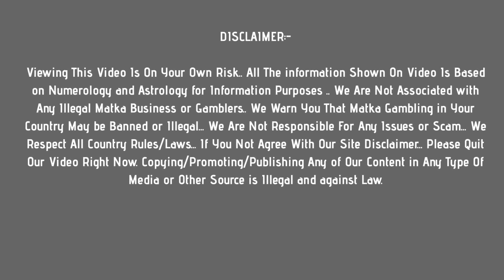madhur morning matka : 20 may 2021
In this video, I’ll show you madhur morning matka : 20 may 2021

Topics In This Video :
1) madhur morning matka
2) madhur morning result
3) madhur morning today
4) madhur morning satta

madhur morning
madhur morning satta matka
madhur morning satta matka result
madhur morning matka guessing
madhur matka morning
satta matka madhur morning
madhur morning satta result
satka matka madhur morning
madhur morning jodi chart
satta madhur morning
madhur morning satta